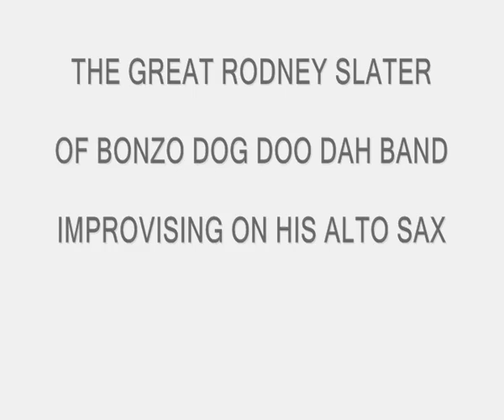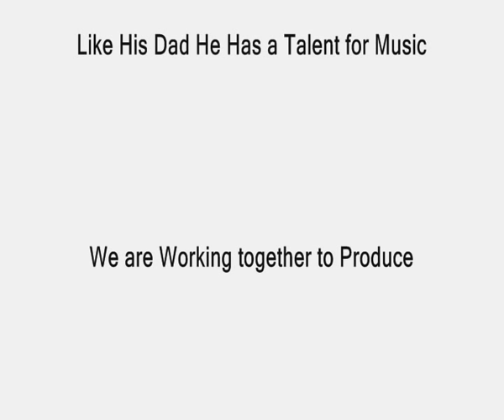BONZO DOG Rodney Slater on Alto Sax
Rodney Slater of BONZO DOG DOO DAH BAND, Blasting out some Cool Improvisation On His Alto Sax,